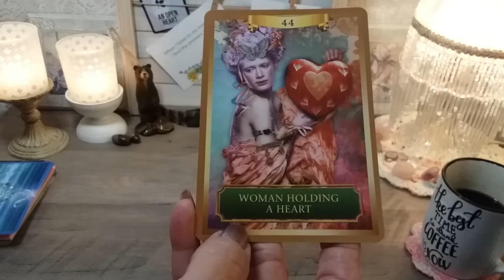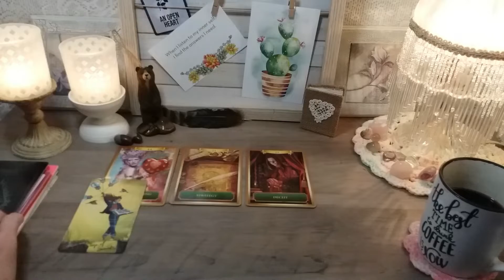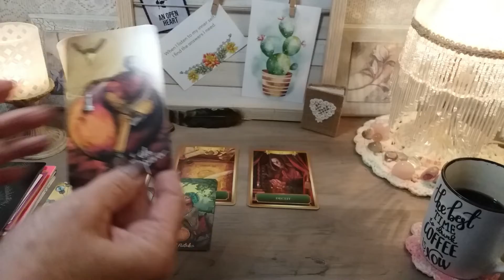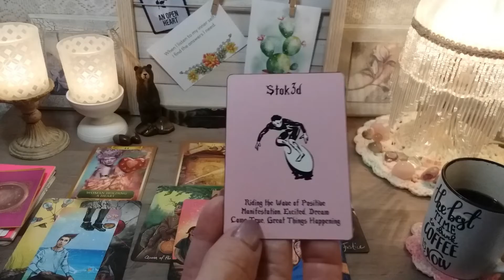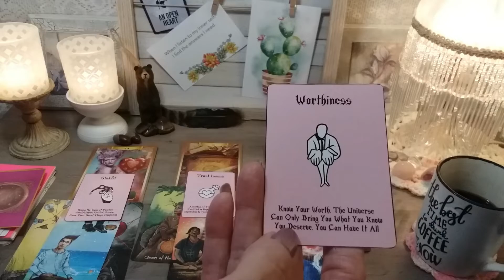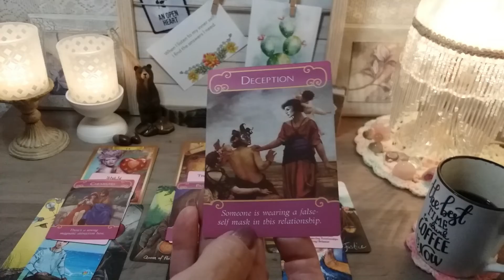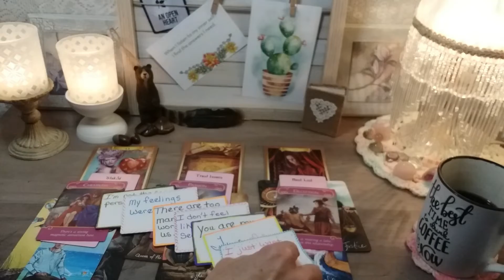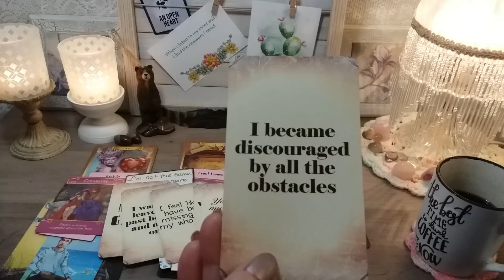♉ Taurus 💌💕 CURRENT MESSAGE FROM YOUR PERSON! Timeless LOVE Tarot Reading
Decks Used:
The Energy Oracle Cards
The Light Seer's Tarot
Island Time Wellness (Deck 2)
Romance Angel Oracles
Rz Oracles Message Cards